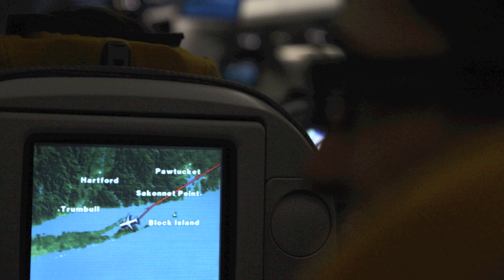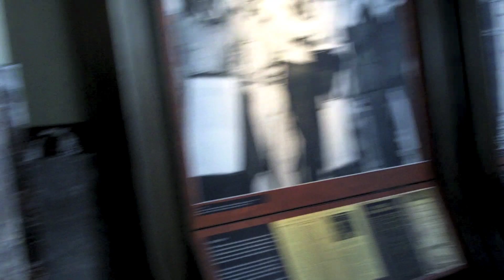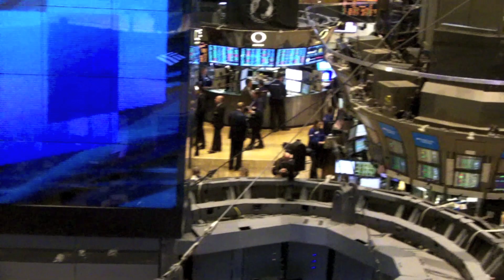AudioFeels - Harmony Sweepstakes, NY '12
Filmik obrazujący praktycznie cały nasz wyjazd na konkurs do Nowego Jorku :P

Są rzeczy, których nie wiesz o AudioFeels. Dowiedz się na